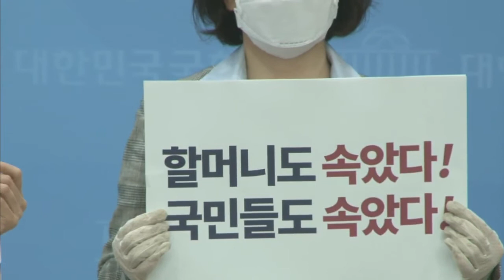윤미향의 거짓말과 의혹 낱낱이 총정리했다! 국회의원 사퇴하고 정의연을 해체하라!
[박귀성 기자]=시민사회단체 바른인권여성연합이 15일 국회 소통관에서 기자회견을 열고 더불어민주당 윤미향 미래대표 당선인 관련 의혹을 낱낱이 열거하고  직을 사퇴하고 정의연을 해체하라고 목소리를 높였다.